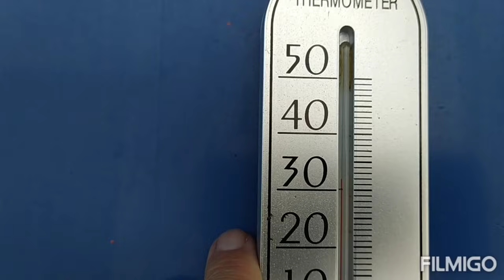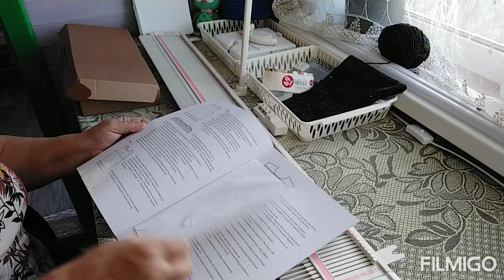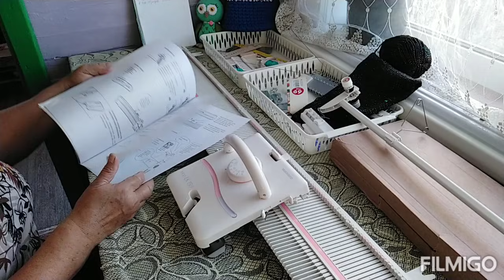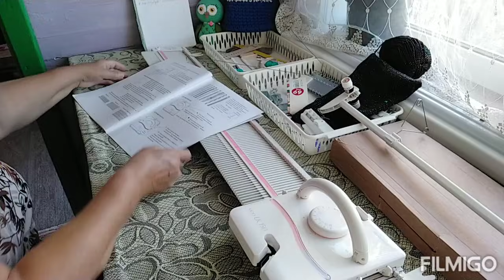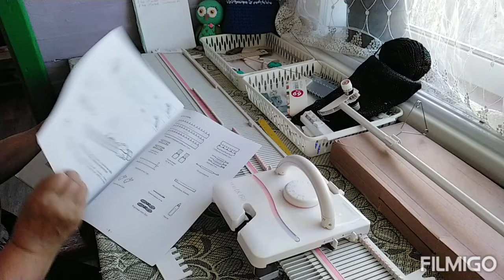ИНФОРМАЦИЯ ДЛЯ ВЯЗАЛЬЩИЦ НА МАШИНЕ ЛК 150 ///РАСШИРЕНИЕ НА 50 ИГЛ///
Всем привет! С Вами канал- ТАТЬЯНА  БЕЛИКОВА.